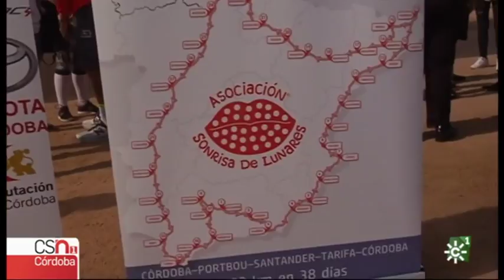Desafió TransIberico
Nuestro siguiente protagonista es Fernando Plaza. Hoy ha iniciado un auténtico desafió.